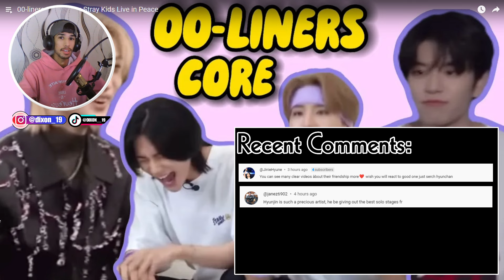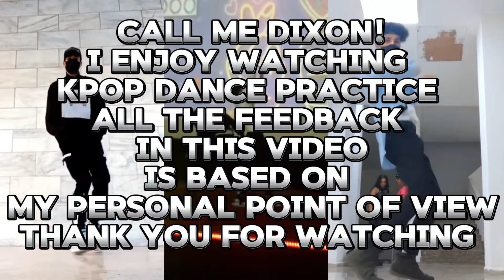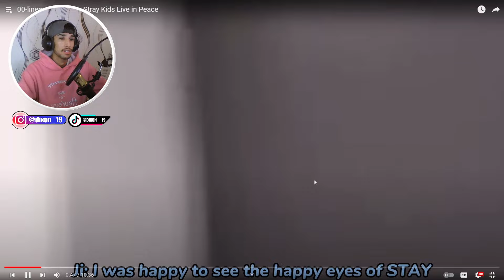00-liners Not Letting Stray Kids Live in Peace Reaction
Hello, i will try to do a reaction to every stray kids unit. today we have SKZ 00 Line unit

📢: *Some elements in the video are blocked in my region, preventing me from sharing the reaction publicly on YouTube. I had to mute certain clips, but I hope you still enjoy the video!*

00:00 Intro
1:08 SKZ Reaction
03:23 Han fooling me
06:24 I.N perfect hair
08:00 They are making a sandwich
09:46 Hyunjin and ChangBin
11:56 outro